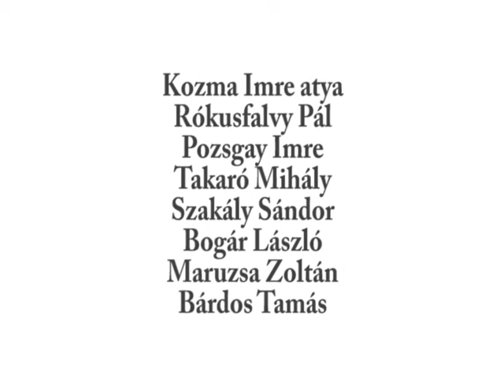Vezetőképző 2013. március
A Rákóczi Szövetség középiskolai ifjúsági szervezetei számára 11. alkalommal szervezete meg 2013. március 1-3. között Kárpát-medencei Középiskolás Vezetőképző rendezvényét Budapesten, a Rubin Hotelben.

A vezetőképzőre 144-en érkeztek, 47 középiskolából, a Kárpát-medence valamennyi országát képviselve. Iskolánként két diák és egy tanár vehetett részt az eseményen, aminek központi témáját ezúttal is az érték és ifjúság képezte.

A megnyitón Halzl József, a Rákóczi Szövetség elnöke köszöntötte az egybegyűlteket, majd Kozma Imre atya, a Magyar Máltai Szeretetszolgálat elnöke tartott előadást, aminek keretében Szent István mának szóló üzenetét fejtette ki. Az előadást követő vacsora után a diákok részére ismerkedést segítő feladatokra került sor, a tanárok részére pedig Rókusfalvy Pál pszichológus tartott beszélgetéssel egybekötött előadást. Az est hátralévő részében a szálloda wellness szolgáltatásit vehették igénybe a résztvevők.

A vezetőképző másnapján Pozsgay Imre nyitotta az előadások sorát, aki a rendszerváltás eseményeit mutatta be személyes történetei alapján. Ezt követően Takaró Mihály irodalomtörténész Tormay Cécile irodalmi nagyságáról tartott hiánypótló előadást. A délelőtt utolsó előadásában Szakály Sándor történész a Don kanyari tragédiát mutatta be a hallgatóságnak.

Délután előbb Bogár László közgazdász beszélt a gazdaság és a társadalom meghatározó folyamatiról, majd Maruzsa Zoltán felsőoktatásért felelős helyettes államtitkár a felsőoktatás helyzetéről és átalakításáról osztotta meg információit.

Este az Új Színházban az Ábel című előadás megtekintésére került sor, majd autóbuszos éjszakai budapesti városnézéssel ért véget a nap programja.

A rendezvény utolsó napján Daróczi Bárdos Tamás zenetudós Liszt Ferenc életét és művészetét mutatta be.

A vezetőképző közös értékelő beszélgetéssel zárult.